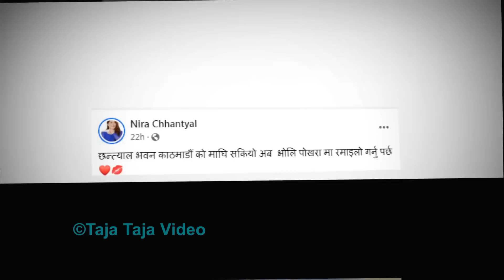निरा छन्त्यालको अन्तिम बोलिले सबैलाई रुवायो, आधा घण्टापछि फोन गर्छु है आमा भनेकी रहेछिन् yeti air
आधा घण्टापछि फोन गर्छु है आमा भनेकी लोकगायिका निरा छन्त्यालको अन्तिम बोलिले सबैलाई रुवायो yeti air